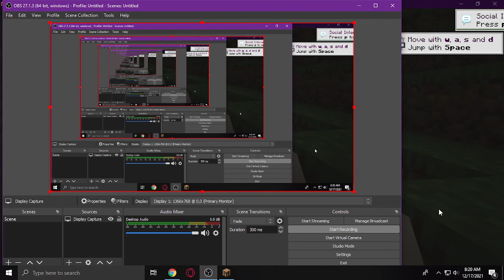making castle more pretty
short vbid